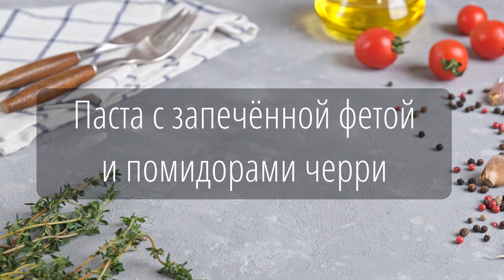ПРИГОТОВИЛА САМЫЙ ПОПУЛЯРНЫЙ РЕЦЕПТ💥БЛЮДО РЕСТОРАННОГО УРОВНЯ, А 15 МИНУТ АКТИВНОГО ВРЕМЕНИ ГОТОВКИ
🎁 Сразу после регистрации вы получите подарок - сезонное меню на неделю:
✔60 страниц
✔19 рецептов с пошаговыми описаниями
✔64 фотографии

Паста с запечённой фетой и помидорами черри - ресторанное блюдо с нежной кремовой текстурой и потрясающим ароматом специй и чеснока.

Набор ингредиентов самый простой, а результат восхитительный! Ставлю твердую пятерку!👆🏻

📝Ингредиенты:

Фета – 250 г
Помидоры черри – 250 г
Паста – 250 г
Чеснок – 4 зуб.
Тимьян – 2 веточки
Масло оливковое – 2 ст.л.
Орегано – 1 ч.л. (сушеный)

Приготовление:

📌В глубокую форму для запекания в середину выложить сыр фета, а рядом разложить помидоры и зубки чеснока в шелухе (можно измельчить чеснок или пропустить через пресс, но в таком случае он может подгореть при запекании).

Посыпать сыр и помидоры сушеным орегано или любыми другими специями по вкусу (например, сушеный базилик, смесь прованских трав и т.д.), добавить молотый перец, выложить на сыр 2-3 веточки тимьяна и сбрызнуть оливковым маслом.

Отправить форму с сыром и овощами в духовку на 25-30 минут при 190-200 градусах.

📌Пока сыр и овощи запекаются, можно поставить воду и отварить пасту. Макаронные изделия можно брать абсолютно любые: рожки, ракушки, спагетти, спиральки и т.д. Мне нравится это блюдо с крупными ракушками, ведь в их углубление попадает сырно-томатный соус, делая пасту еще вкуснее.

Отварить макаронные изделия до готовности в слегка подсоленной воде.

📌Когда сыр хорошо запечется, он покроется румяной корочкой, на нём появятся аппетитные трещины, а помидоры потеряют упругость и пустят сок.

📌Аккуратно вилкой выдавить из запеченного чеснока мягкую серединку, а кожицу выбросить. Тщательно перемешать сыр с запеченными помидорами, чтобы образовался более менее однородный соус.

Откинуть пасту на сито, сохранив 2 столовые ложки отвара.

📌Добавить пасту и немного отвара в сырный соус, хорошо перемешать.

Подавать пасту с соусом немедленно, пока блюдо горячее. При желании можно украсить пасту свежими травами, например базиликом или тимьяном.

Такое блюдо можно готовить со шпинатом, получается тоже очень вкусно, ароматно и полезно.